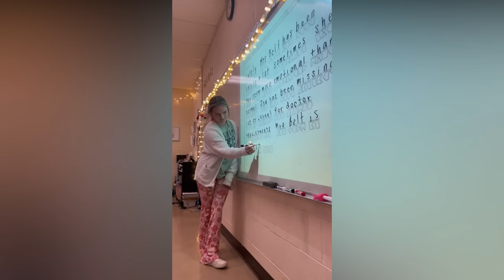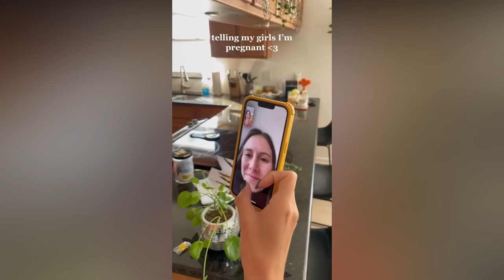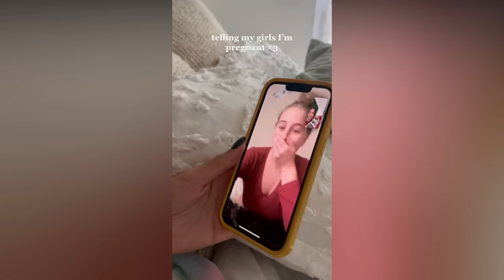PREGNANCY ANNOUNCEMENTS THAT WILL MAKE YOU CRY !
Share the joy of these funny & heart-warming of pregnancy announcements that will for sure make you cry!

For those of you interested in how I make all my videos, I use Wondershare Filmora to edit my videos. I hire different researchers and writers for scripts and professional voice artists to create engaging content, use stock footage (both free and paid) and add visual effects that will leave you watching the channel for hours.